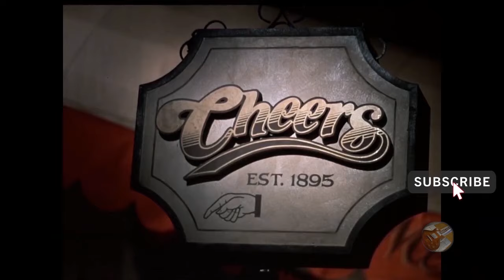Cheers - Norm Peterson funny moments Part 23 HD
Clips of George Wendt playing Norman "Norm" Peterson in Cheers

Featuring Sam Malone, Woody Boyd, Carla Tortelli, Cliff Clavin, Norm Peterson, Rebecca Howe, Lilith Sternin and Frasier Crane.